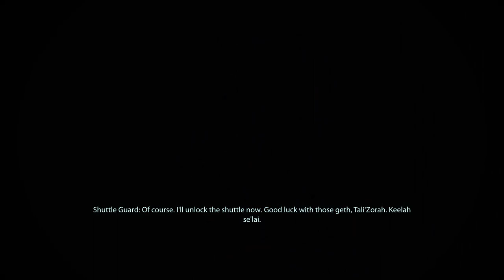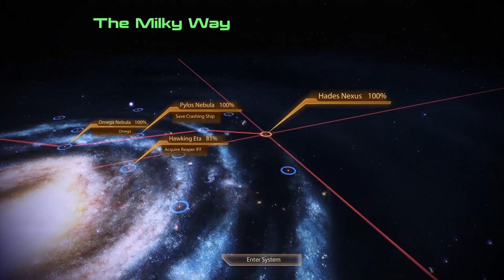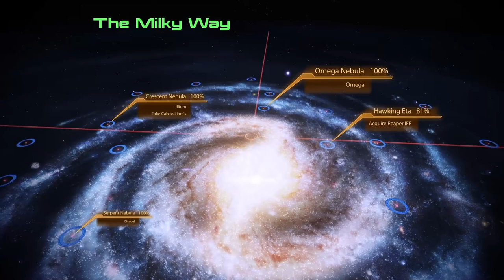Full Game Footage [ME:2][ep17] Complete run, all story, Insanity difficulty (no commentary)